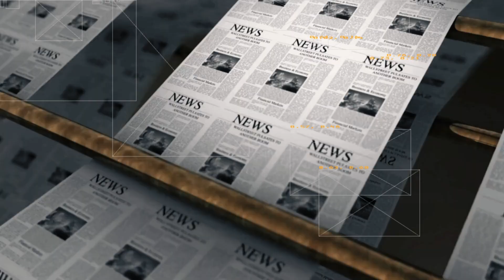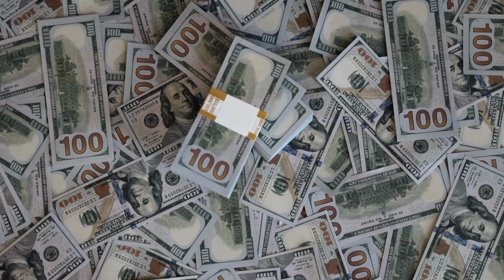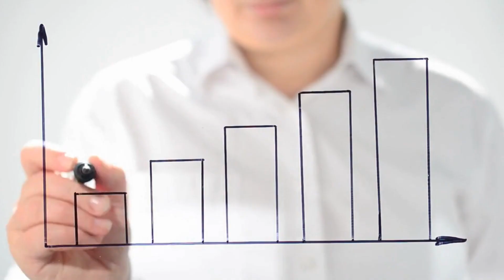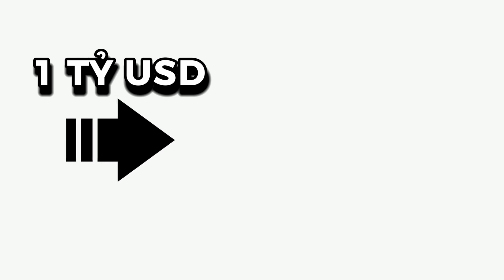Chủ sàn bất động sản mất hàng tỷ đồng mỗi năm vì thiếu 5 bí quyết này | Marketing Bất động sản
Nếu bạn là chủ sàn bất động sản, đừng để hàng tỷ đồng của mình bay mất chỉ vì thiếu 5 bí quyết quan trọng này.
Xem video ngay để biết cách phát triển tài sản và sự nghiệp kinh doanh bất động sản của bạn một cách thông minh.

Lớp học miễn phí marketing và bán hàng bất động sản 4.0

Lớp học chuyên sâu: Xây kênh và tham gia cộng đồng Xây kênh bất động sản:
© Bản quyền video thuộc về Đăng Dương Official